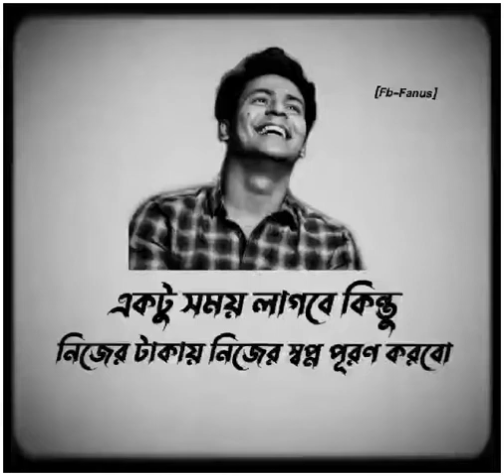ek dom sotti ❣️ but ami kore deka bo 😡😡